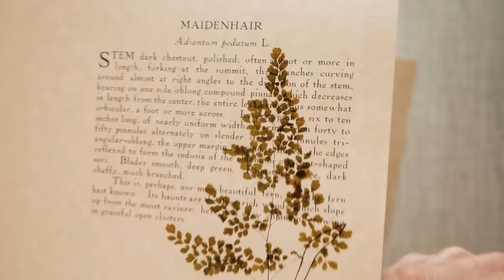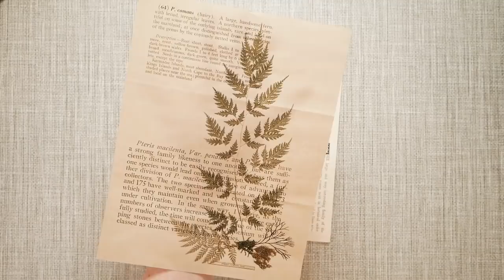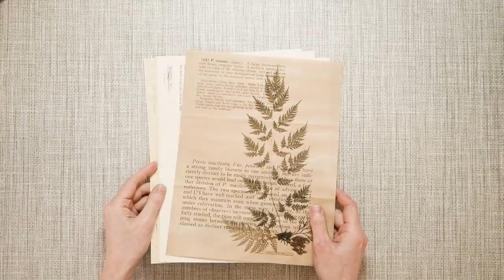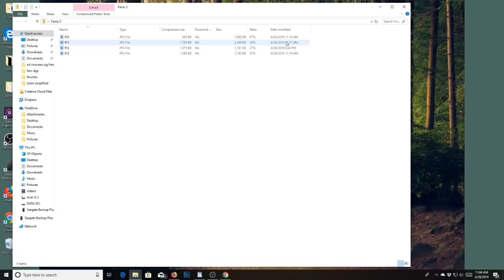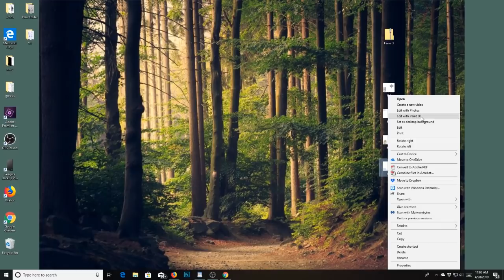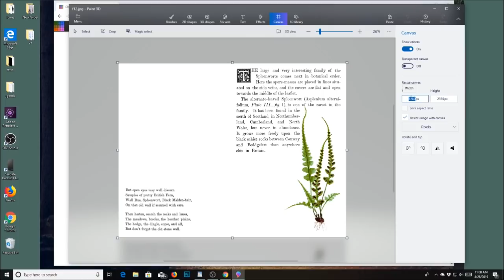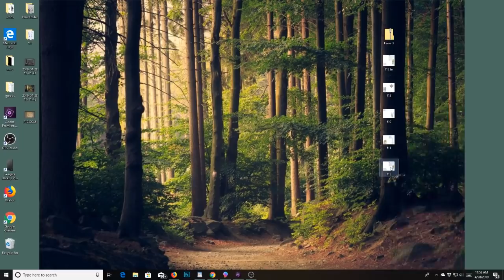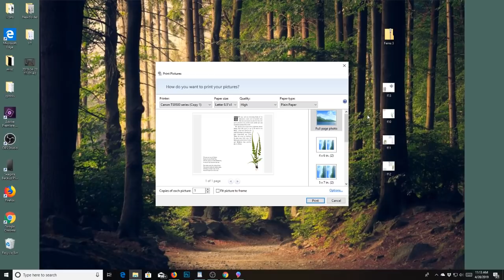New Fern Digi Kit and Tutorial on Resizing Images